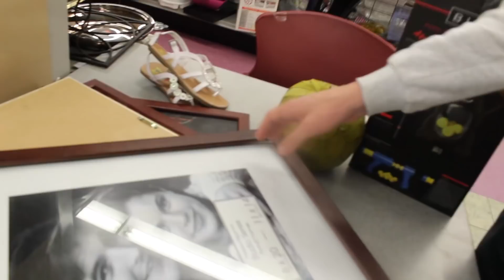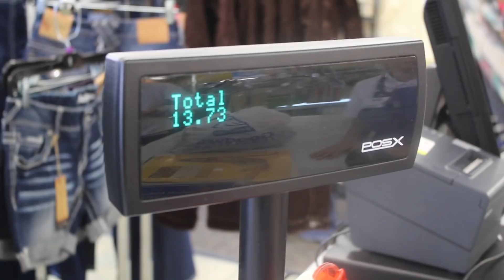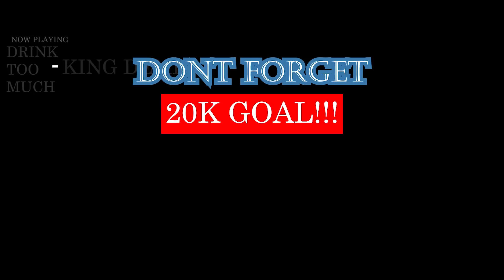VLOG 31|| COLLEGE STUDENT GOES THRIFT SHOPPING **DOPE**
LOL LUCKY I AINT GET SMACKED IN THE FACE

                                         WARNING!!!